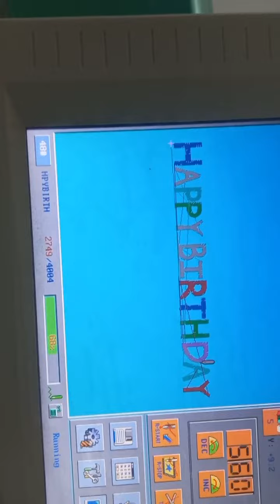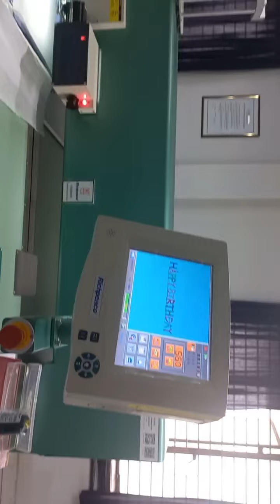Richpeace Computerized Embroidery Machine for "Happy Birthday" pattern in customer's factory